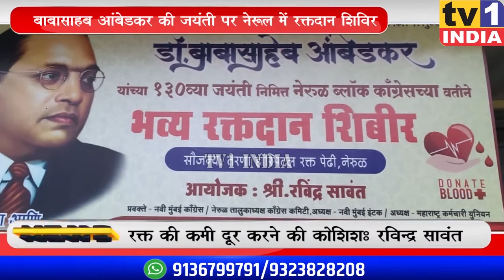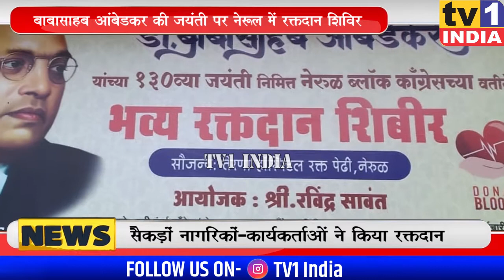Ravindra सावंत के रक्तदान शिविर को प्रांताध्यक्ष NANA पटोले ने सराहा :देखिए क्यों !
नवी मुंबई के कांग्रेस नेता और इंटक जिलाध्यक्ष रविन्द्र सावंत ने आज बाबा साहब आंबेडकर की 130वीं जयंती पर रक्तदान शिविर का आयोजन किया. नेरुल में आयोजित इस ब्लड डोनेशन कैम्प में सैकड़ों नागरिकों और कार्यकर्ताओं ने रक्तदान किया.